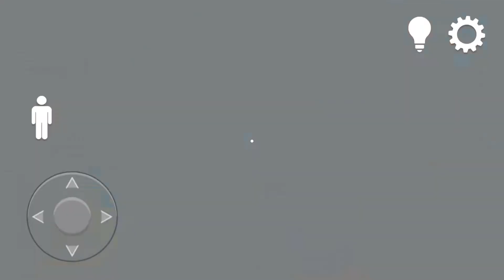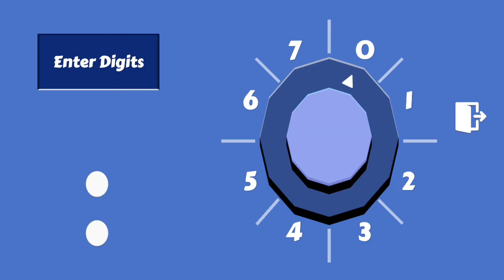Scary Granny Survival Horror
🎧Use headphones for more excitement🎧